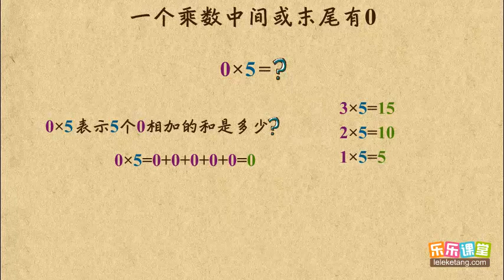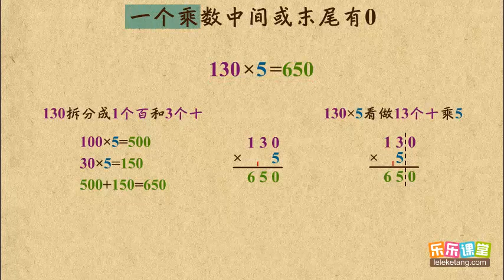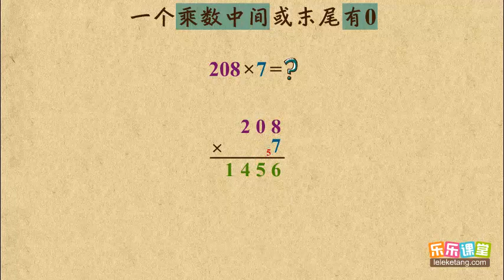10 5 一个乘数中间或末尾有0 小學數學三年級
10 5 一个乘数中间或末尾有0    小學數學三年級